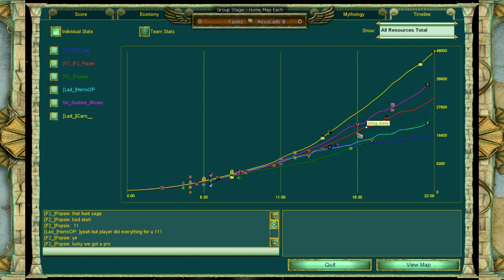AoT S28, R3 - F2 vs. Lad|B, Game 2 - Age of Mythology: The Titans Clan League, Season 28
Map: Frozen Wastes